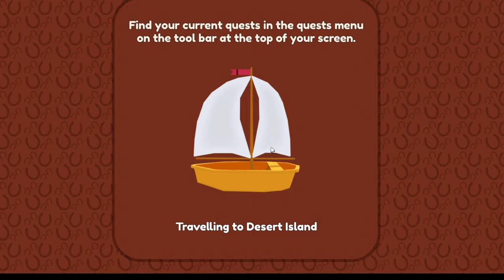Breeding my least favourite horses on Wild Horse Islands.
LADY RANGER CHANNEL MEMBERS:
Horsey people:
Larna Ross
Nouveau EQ
Patricia Murphy
The LadyOwl
Lee-vye Pieterse

Horsome People:
Jordan Ward
Dracoe Veils
Emily Lee

VIP RANGER:
Jezza&Emmy Rose